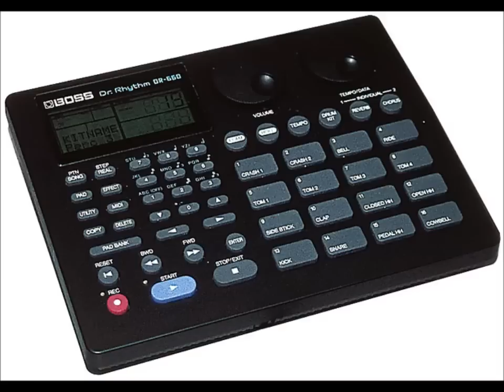Boss DR-660 Breakbeats and Beats true Ensoniq DP-4, Korg GR-1 and Korg SE-300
Use 720p for best sounds. Here is a demo with Boss DR-660 drum machine mixed with Ensoniq DP-4, Korg GR-1 stereo spring reverb and Korg SE-300 Stage-echo. Programmed the breaks and the beats so it sound like a sampler. All sounds are from the DR-660 and internal patterns trigged by Akai MPC-1000. Inspired by Breakbeats and Electro-Pop 80`s and 90`s music. Instruments used: Boss DR-660.